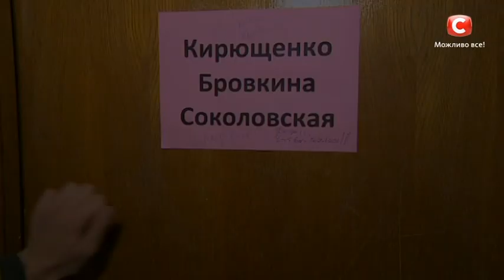Ирина Бровкина. Cry me a river - Ella Fitzgerald. Х-фактор 7. Первый прямой эфир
Ирина очень волновалась перед прямым эфиром. Участница верит, что полностью сможет раскрыть свой талант именно благодаря избранной песне. Смотрите невероятно красивое выступление участници в видео!